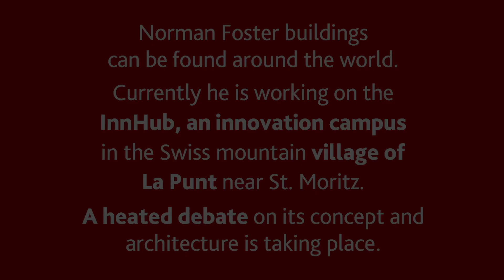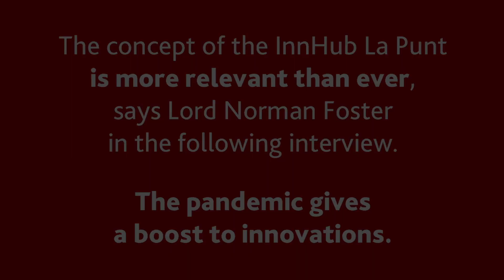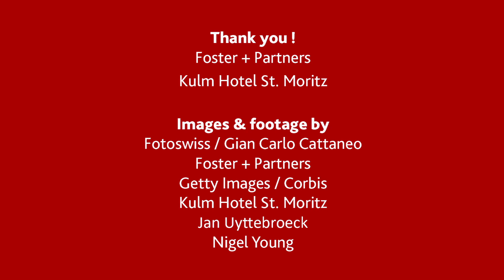Norman Foster on the corona pandemic and the InnHub innovation campus in La Punt, Switzerland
The acclaimed architect Lord Norman Foster reflects on the effects of the Covid-19 pandemic on the workplace. «The future is not two meters apart,» he says. «We're social animals - we can't help it.»

Norman Foster buildings can be found around the world. Currently he is working on the «InnHub», an innovation campus in the Swiss mountain village of La Punt near St. Moritz. A heated debate on its concept and architecture is taking place.

The InnHub La Puntis an innovation campus for people who are looking to develop and exchange ideas in the unique setting of this Alpine valley. Its conceptis more relevant than ever, says Norman Fosterin this interview.The pandemic gives a boost to innovations.